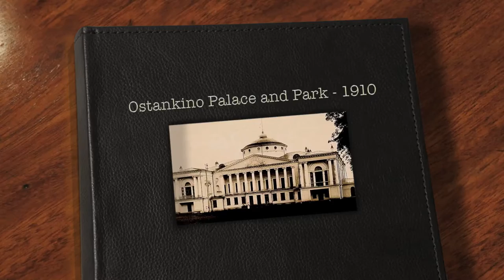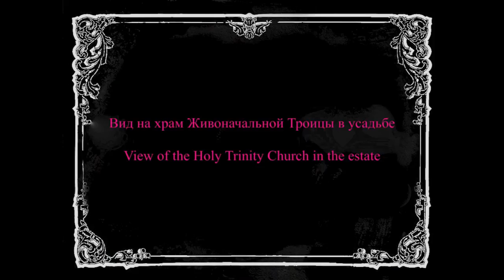Останкино / Ostankino Palace 1910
Останкино 1910  г.

Ostankino Palace and Park in 1910.
Ostankino Palace is the former summer residence and private opera theatre of the Sheremetev family, originally situated several kilometres to the north from Moscow.
The Neo-Classical Ostankino Palace is third-largest wooden building in the world. The construction of palace began in 1792 and was completed in 1797.

The manorial church was consecrated in 1683

Sheremetev's heirs barely maintained the palace; in the 1830s they demolished the old living quarters dating back to the 17th century, and demolished some of the free-standing service buildings. The palace was revived for a short time in 1856, when Alexander II chose Ostankino as his temporary residence during his coronation. Ground floor rooms were converted to living quarters and redecorated, probably by Mikhail Bykovsky.

In Ostakino Park, is the Church of the Trinity dating to the 1680's.
Ostankino Park fell in neglect in the 1830s. In the second part of the 19th century parts of the park were sold to dacha developers and leased to farmers, while the greenhouses concentrated on commercial flower growing. At the end of the 19th century Sheremetev Park became a popular picnic destination; Sheremetevs built a temporary summer stage and ballroom. The palace, which went through another round of repairs and alterations in the 1870s, was opened for public viewing.
In the Soviet period the nationalized palace operated as a museum of serf art. and part of the former Ostankino park was given over the the Agricultural Exhibition and by 1939, the park had shrunk to just one kilometre as the rs=est were given over to the State Botanical Gardens.